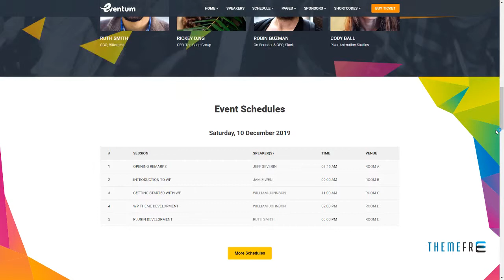Eventum - Conference and Event WordPress Theme for Event and Conferen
Columns 2

 Layout Responsive

 Tags business, conference, conference wordpress, congresses, convene, event, event wordpress, exhibition, keynote, Meetup, responsive theme, schedule, seminar, speakers, workshop